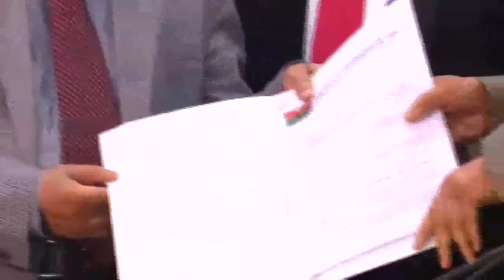টিআইবির প্রতিবেদনে ভোট চুরির মহা সত্য প্রকাশ হয়েছে: রিজভী | Bangla News | Bd News Today